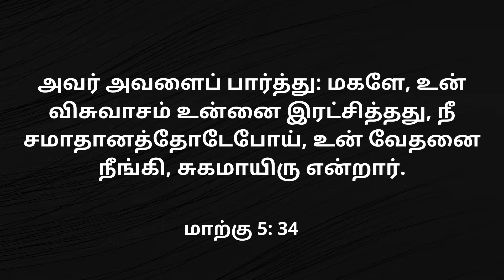ஒரு தனிப்பட்ட அனுபவம் / A Personal experience